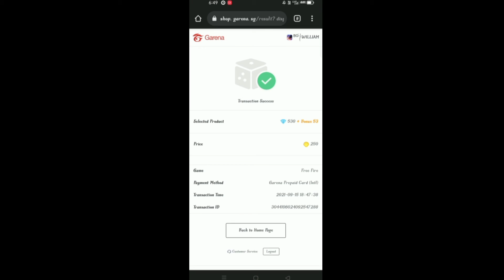🎉🥳 THE WINNER IS ANNOUNCED 🥳🎉 HYPER GAME STATION